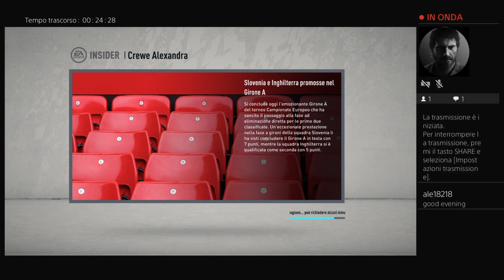''A POSTO COSÌ, COMPETITIVI'' CIT. - FIFA 2020 - CREWE ALEXANDRA - CARRIERA ALLENATORE - EP 103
NESSUN MOVIMENTO IN ENTRATA, INIZIAMO LA NUOVA STAGIONE IN LEAGUE ONE CON LA STESSA SQUADRA DELLO SCORSO ANNO PER NON INTACCARE GLI EQUILIBRI, RIUSCIREMO AD ANDARE IN CHAMPIONSHIP ?